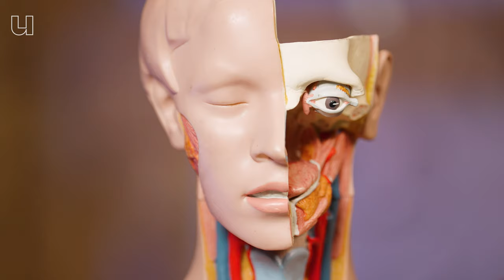Geluk en psychose liggen héél dicht bij elkaar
Ken je het 'geluksstofje' dopamine? Je hersenen gaan het aanmaken door te eten, te sporten en door seks. Dopamine geeft ons een fijn gevoel. Maar dopamine speelt ook een rol in het ontstaan van een psychose. Neurowetenschapper Shiral Gangadin (Rijksuniversiteit Groningen) legt uit wat er in je hersenen kan misgaan als je hersenen te veel of juist te weinig dopamine aanmaken. En ook: wat is een psychose nou eigenlijk? Waardoor kun je er een krijgen? En hoe kom je er vanaf?

0:00 Hoe kan dopamine een psychose veroorzaken?
1:40 Wat is een psychose?
3:40 Hoe krijg je een psychose?
4:23 Hoe herstel je van een psychose?